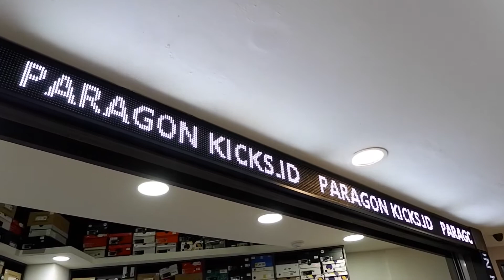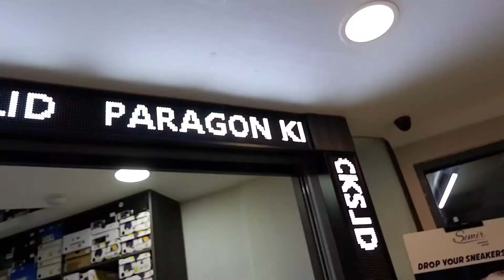sepatu jeans or jeans sepatu or denim sneakers or sneakers denim?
ini sepatu terbaru dari nike air jordan 1 low washed denim, cloudy washed denim, very uncommon sneakers. keren keluaran agustus 2020
silahkan yang punya opini silahkan comment di bawah

*By Causmic & RAGA

* Hip Hop music, also known as rap music, is a genre of popular music developed in the United States by inner - city Africa Americans and Latino Americans in the Bronx borough of New York City in 1970s
    Hip hop's early evolution occurred as sampling Technology and drum machines become widely available and affordable.